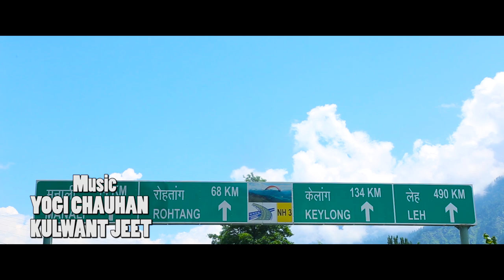Dur Na Jaa//Latest Himachali Video Song//Naresh Kumar//Balak Ram//Kanika Sharma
Song DUR NA JAA
Voice Naresh Kumar
Feat.Balak Ram& Kanika Sharma
DOP&Drone
Edit By Sunny Shandil
Director &Story Prince Harry

Recording At YN Music Record Studio MANALi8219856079